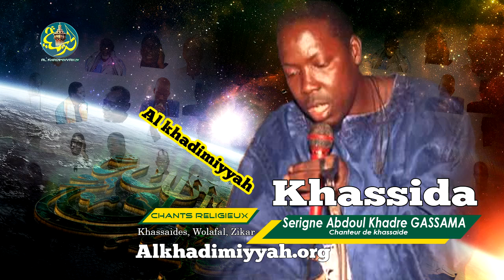Rajass Khassida (Par S. Abdou Khadire GASSAMA)